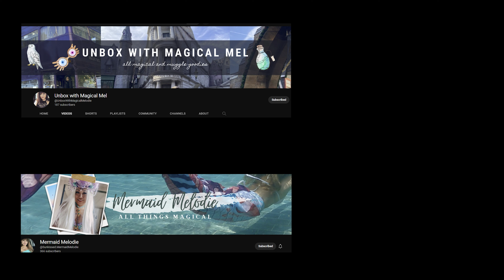Pushpa 2 The Rule Teaser Reaction | Allu Arjun | Sukumar | Rashmika Mandanna | Fahadh Faasil | DSP